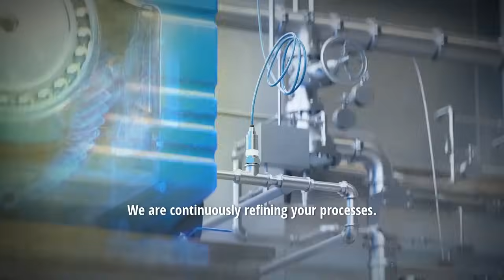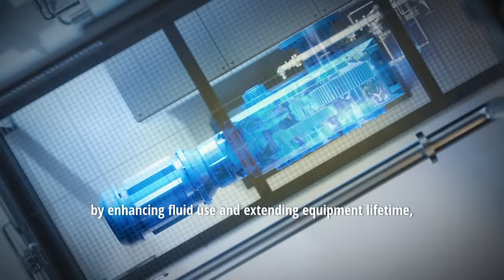FUCHS SMART SERVICES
Discover FUCHS Smart Services: Beyond Lubrication

At FUCHS, we understand that effective lubrication is more than just applying oil—it's about optimizing your entire operation. Our Smart Services integrate high-performance fluids, digital technologies, and expert support to create customized solutions tailored to your needs.

From on-site technical assistance to remote monitoring and data-driven insights, we help you enhance efficiency, reduce downtime, and achieve sustainability goals. Experience a holistic approach to lubrication that drives performance and innovation.